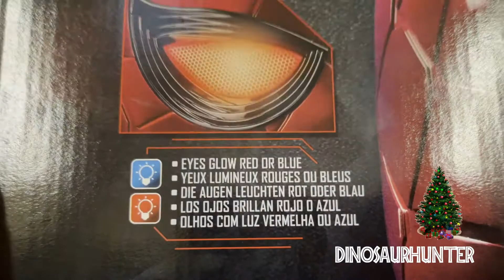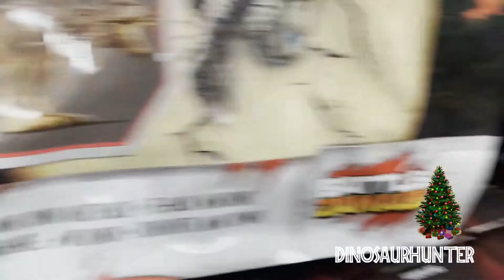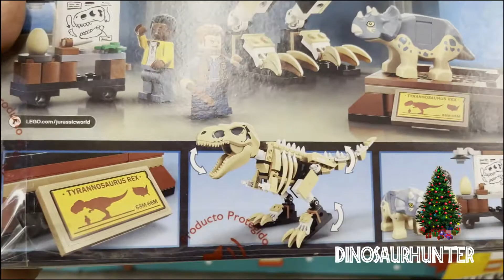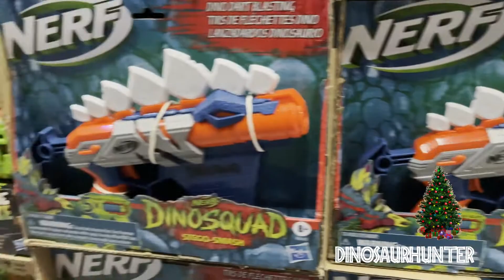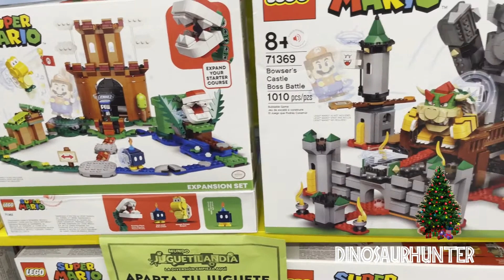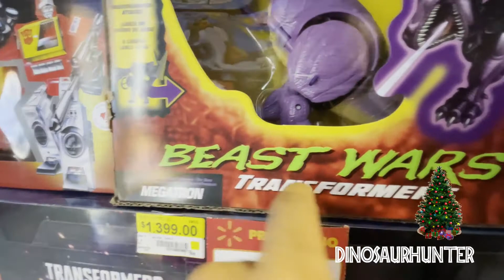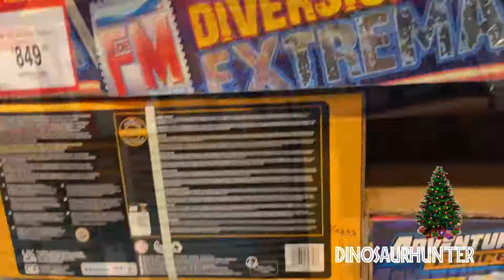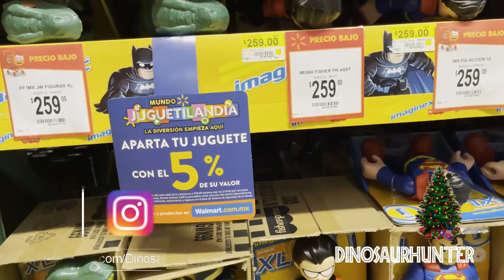Comprando juguetes en Walmart antes de Navidad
Mis queridos Dinosaurhunters, en esta ocasión fuimos de visita a diferentes walmart del norte de la ciudad para que te des una idea de lo que quieres para Navidad y Reyes Magos, ojalá te obsequien lo que tanto has querido, no olvides que tenemos nuestro concurso jurásico el próximo 23 de Diciembre.

Seguímos de cacería, ¡Haaaaaaaasta Luego!